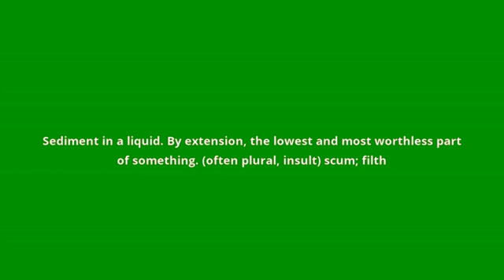what is the meaning of dreg.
what dreg means:
Sediment in a liquid. By extension, the lowest and most worthless part of something. (often plural, insult) scum; filth